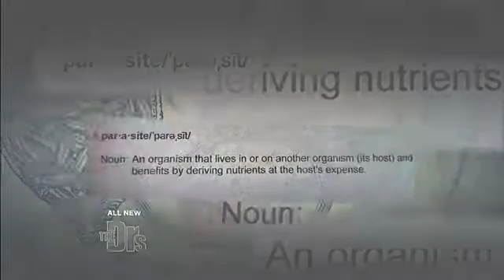Stomach-Turning Parasites Medical Course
For Educational Use Only - Fair Use - Single-celled microorganisms tape worms ticks and more can invade your body and use it as a host but how do these unwelcome organisms get there Find out. Plus while most parasitic worms live in the human gastrointestinal tract ophthalmologist Dr. Kerry Assil weighs in on a particular case where a worm was found inside a man s eyeball